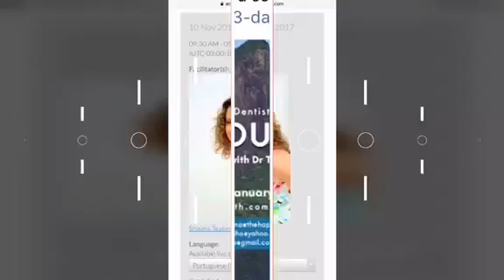Classes in Rio, Brazil in 2017